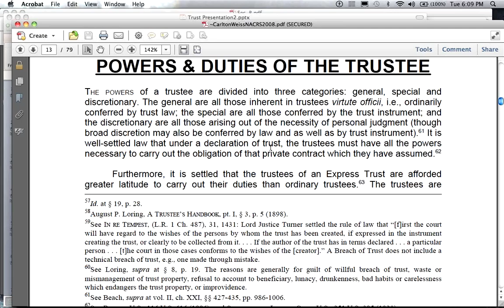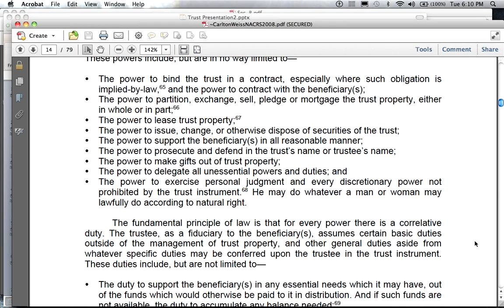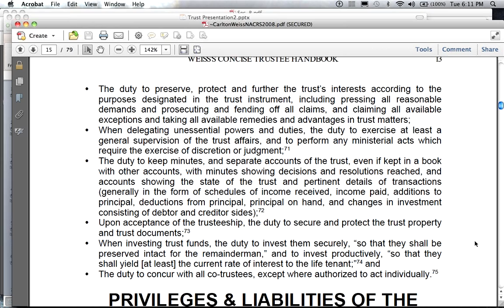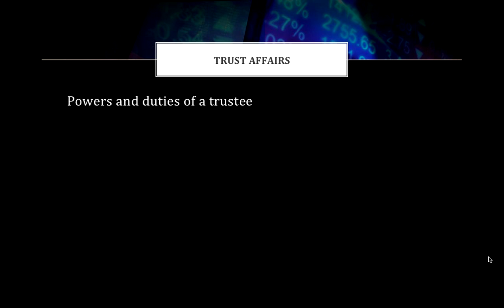GTEN on Trustee Powers (Private Trust Education Series)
Excerpt from the Global Trust Education Network (GTEN) Private Trust Education webinar series. GTEN Trustees discuss the powers and duties of a trustee as outlined in Weiss' Concise Trustee Handbook. For the full 7-webinar series including reading materials and trust documents, please

PLEASE NOTE:  GTEN is active and welcomes new members all the time. If it seems like we've gone quiet on YouTube, here's why:  We stopped responding to the comments on our videos years ago. The level of disinformation posted by paid trolls had become intolerable. Interacting with them required too much of our time (time better spent educating and helping our members and working on our projects). We consider it a compliment that someone would pay high priced lawyers to attempt to misguide our audience and deter you from our material. And... we refuse to waste our time debunking their trolls.